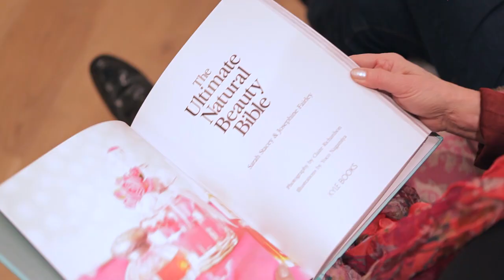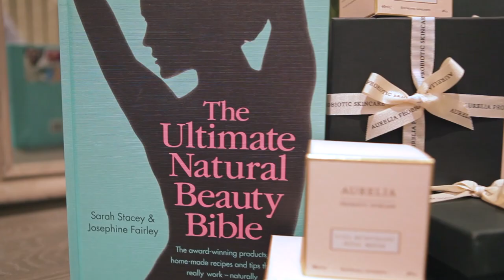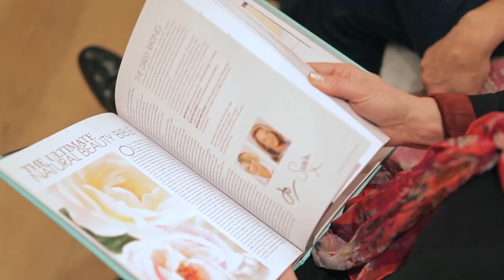Aurelia Skincare - Beauty Bible Best New Brand 2014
Find out why Beauty Bible founders Sarah Stacey and Josephine Fairley love Aurelia! In this film discover Aurelia's unparalleled success in the Ultimate Natural Beauty Bible, winning Best New Brand and five product awards!